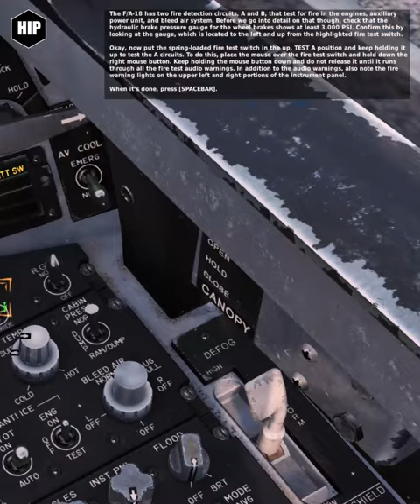DCS F/A18 Tutorial What?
Something that I discovered while checking the F/A18C Tutorials in DCS World, once you hear it you can't un-hear it.